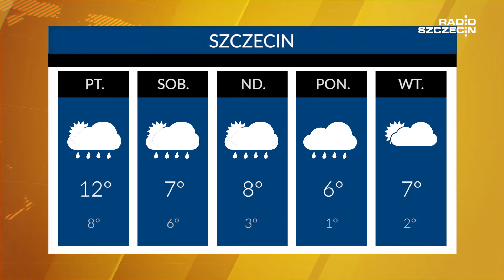Radio Szczecin News 17.11.2016 godz. 18:00